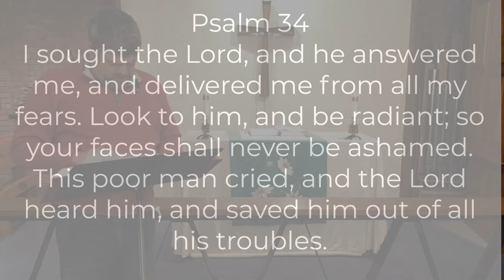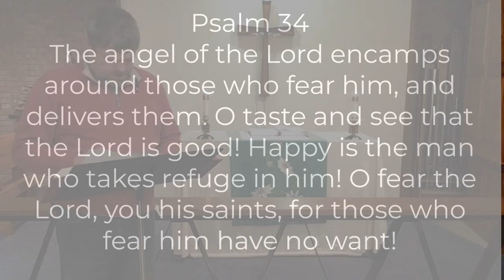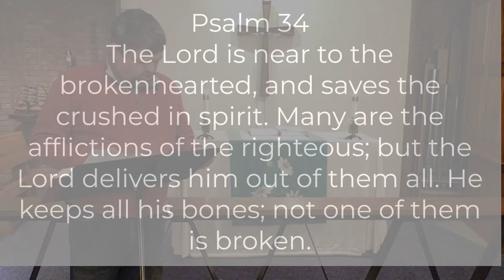Leadership Board Update